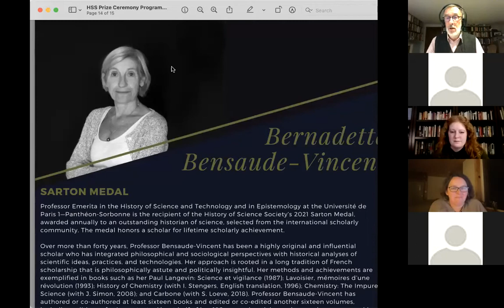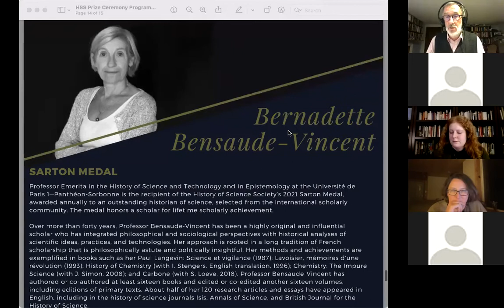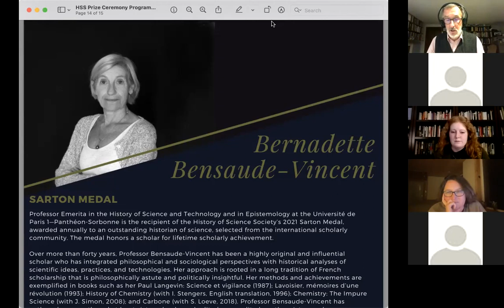HSS 2021 Prize Ceremony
HSS honors our members and their accomplishments in history of science.